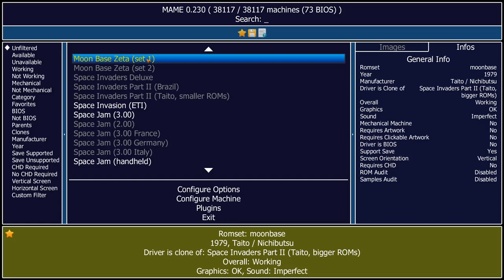Moon Base Zeta (set 1) Arcade Emulated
Space Invaders Part II
[moonbase] Moon Base Zeta (set 1)